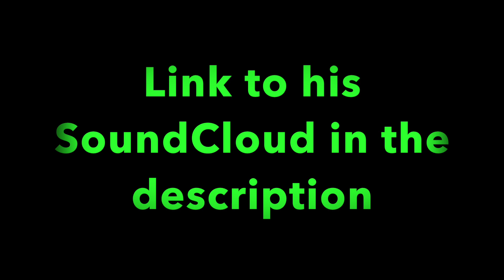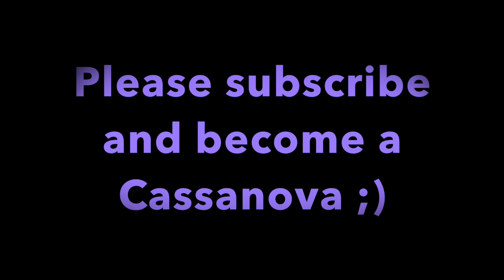Washington State University Logo Drawing (Time Lapse)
Hey, you! I hope you enjoyed my video. Hope you have a wonderful day, and DO NOT forget to smile! :)